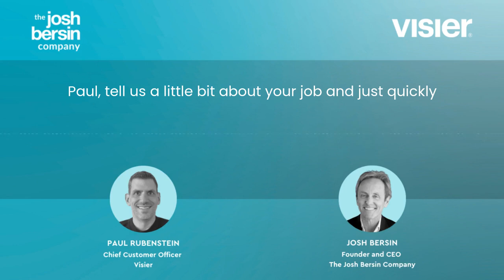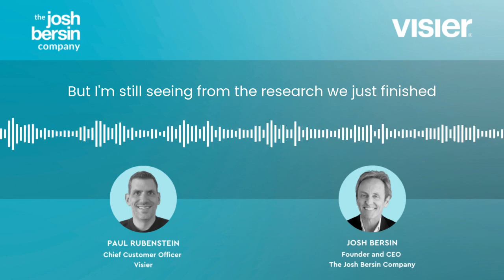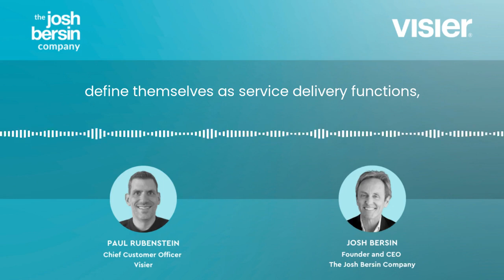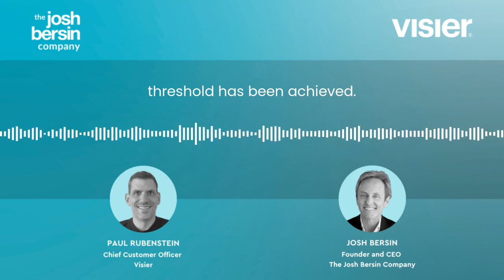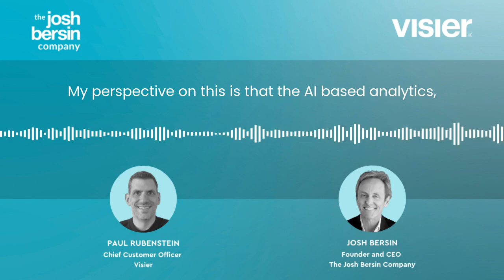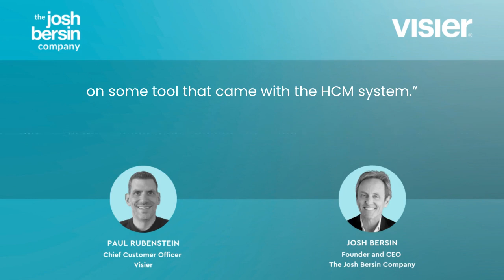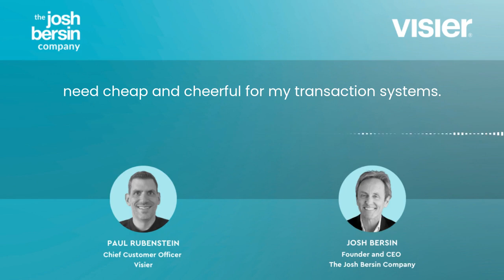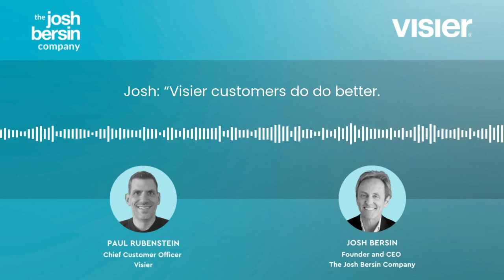What’s Holding Back People Analytics? | Josh Bersin and Paul Rubenstein Podcast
In this insightful conversation, Josh Bersin, Founder and CEO of The Josh Bersin Company, and Paul Rubenstein, Chief Customer Officer at Visier, tackle some of the most pressing challenges and opportunities in people analytics today.

Paul shares how leading organizations and innovative HR teams are leveraging people analytics to move beyond being an "answer factory" and become strategic partners that drive real business outcomes.

Key topics discussed include:
- The shift from HR as a service delivery function to a strategic consulting role.
- How advanced organizations blend people and work data to influence business outcomes like profitability, retention, and performance.
- The role of AI in enhancing HR's decision-making speed and reach.
- Why HR leaders must think like business leaders first
- How Visier's unique approach provides organizations with agility and competitive edge.

Learn how Visier is revolutionizing workforce insights through an open platform, a robust data model, and AI-driven innovation—helping HR align closer to business needs and achieve sustainable success.

📊 Ready to see how Visier can empower your HR strategy? Take a free, self-guided tour today